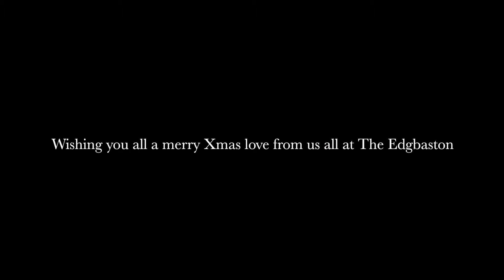The Edgbaston Christmas Cocktails